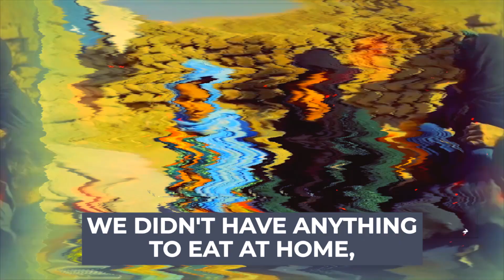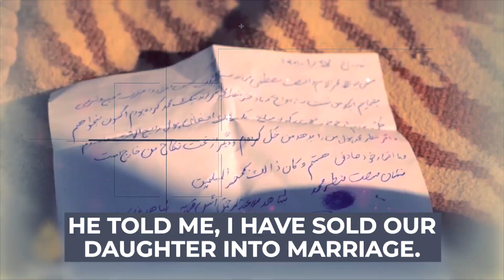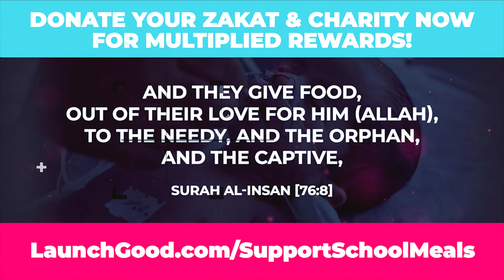THIS IS UNACCEPTABLE! 😠